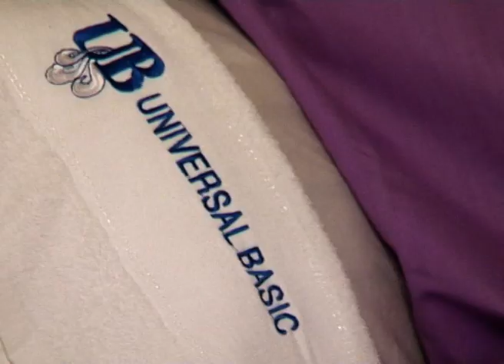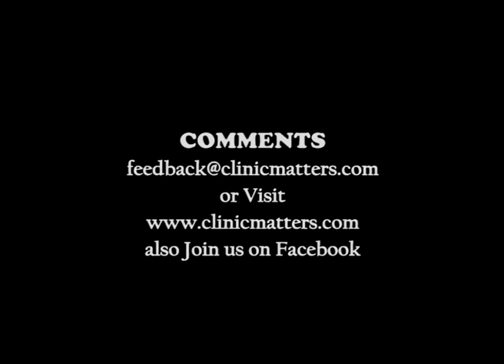Clinic Matters Classic | EP9 | TV Series | Nollywood | Comedy